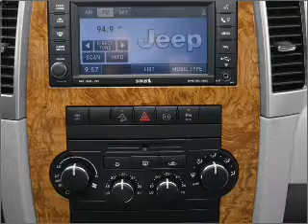2010 Jeep Grand Cherokee - Smithtown NY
Year: 2010
Make: Jeep
Model: Grand Cherokee
Trim: Limited
Engine: 3.7 liter 6 cylinder 12 valve
Transmission: Automatic
Color: Blue
Mileage:
Address:
599 E Jericho Tpke